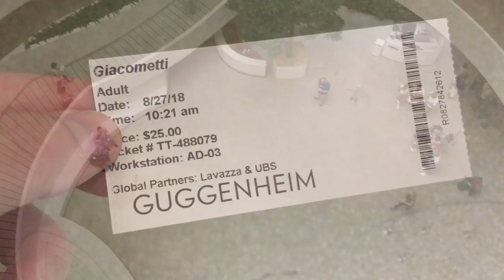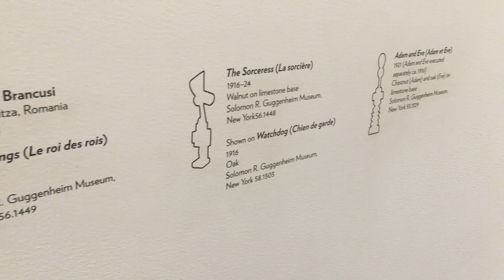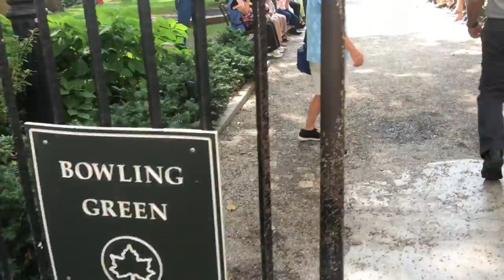US OPEN 2018 part II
Took my mom out to the US Open to celebrate their 50th anniversary of the most prestigious tournament in the United States! This is our free day to explore.  We went to the guggenheim museum, central park, wall street,  and took staten island ferry ! Just spreadin' the news of how great NYC is via Youtube.